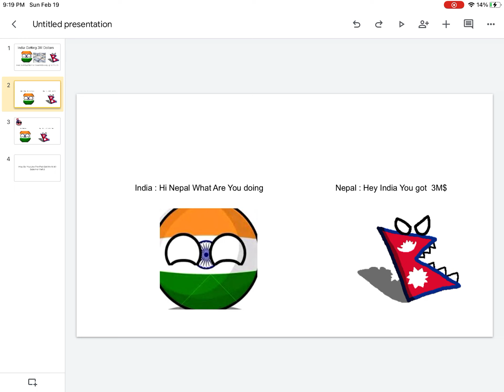Meme Of part 1